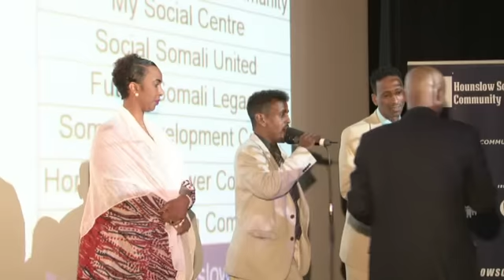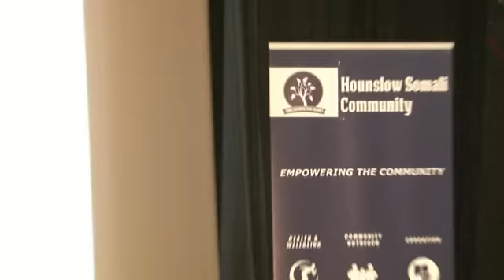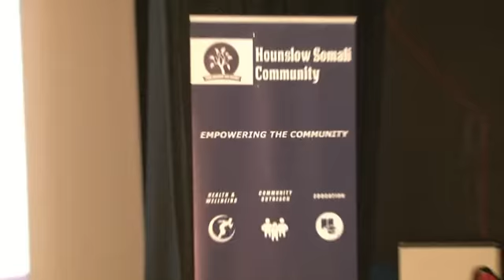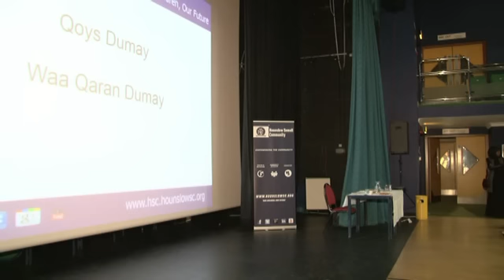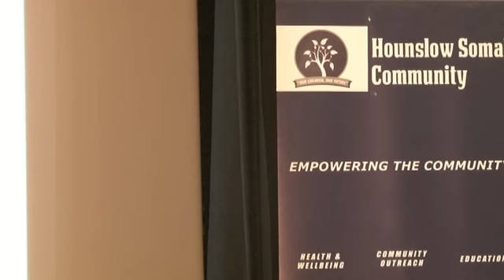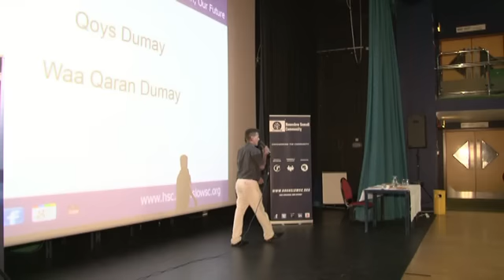Riwaayad Casri ah oo cusub